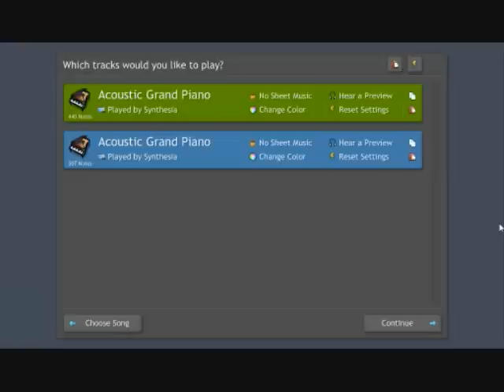Inception - Time - Piano solo - PeaceMaker arrangement ( with sheet music and midi file ! )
Two days ago, I saw the movie Inception. Then after I listened to Time composed by Hans Zimmer, I wanted and decided to arrange it for one person on piano. So here it is ! I tried to respect the original version that you can find Enjoy !

PeaceMaker